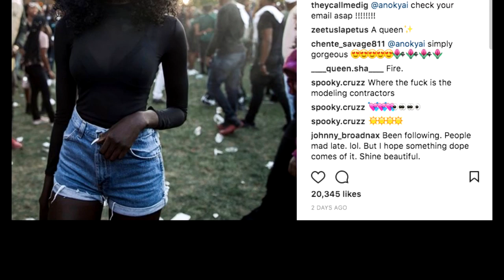Black Beauty Aanok Yai Famous on social media. Daily News Update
This is Anok yai. She famous on twitter for his two pictures. Now he became a model.